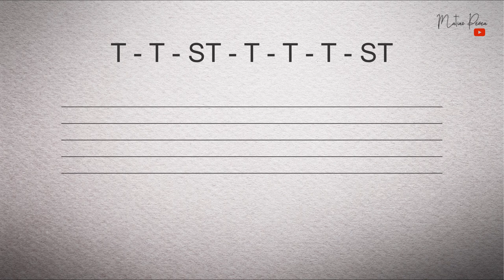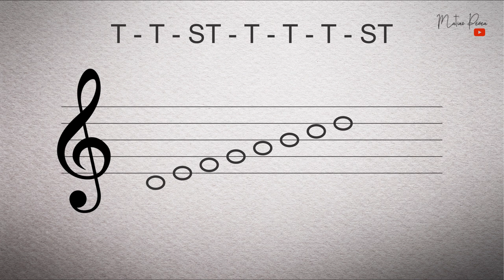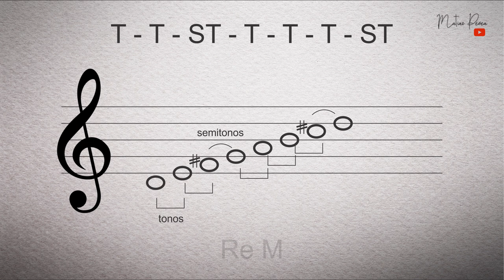Construcción de escalas mayores naturales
Que tal gente querida? En ésta oportunidad explicaré el procedimiento para la construcción de escalas mayores naturales. Saludos!